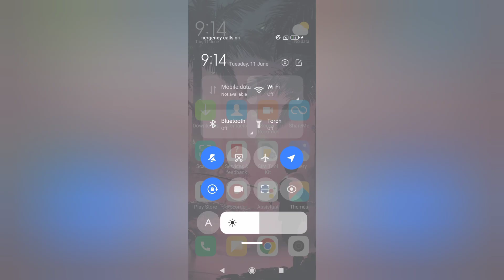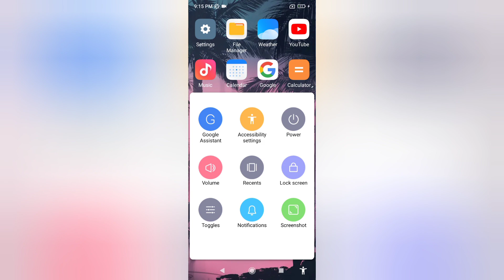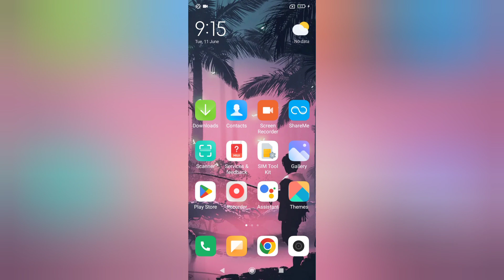Redmi A3 screenshot kaise le, how to take screenshot in redmi, another way to take screenshot in red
Redmi A3 screenshot kaise le, how to take screenshot in redmi, another way to take screenshot in redmi, screenshot settings